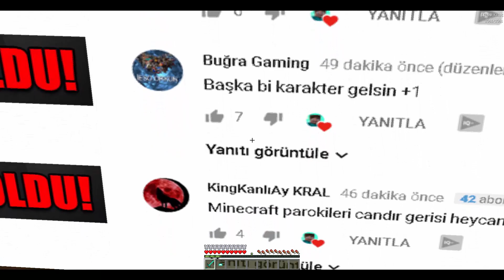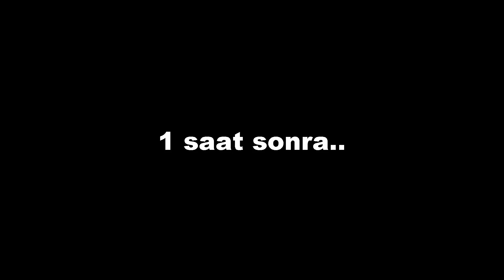ZENGİN KENDİNE 100000 ELMASLIK ARABA FAKİRE 10 ELMASLIK ARABA ALIYOR :( -Minecraft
►Merhaba Ben İlker Kaya, Bu kanalda tamamen Türkçe ve herkesin izleyebileceği tarzda eğlenceli minecraft videoları, eğlenceli zengin ve fakir videoları bulunuyor.